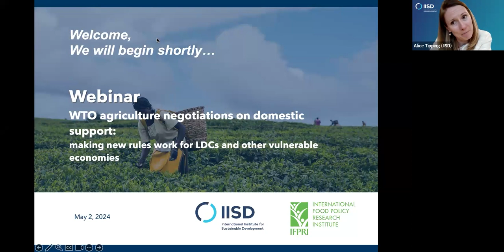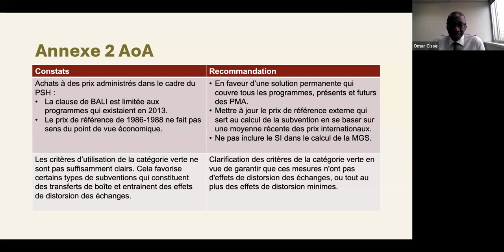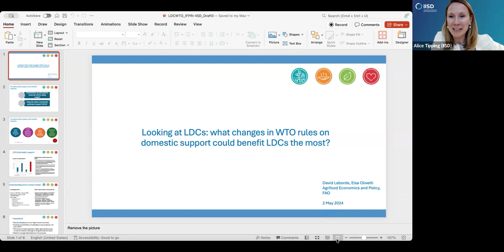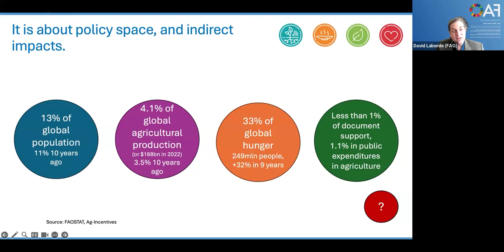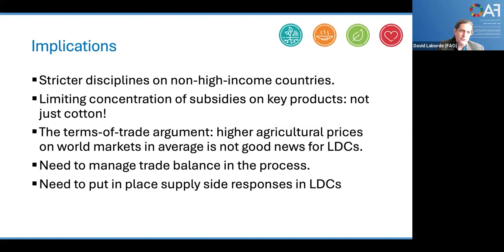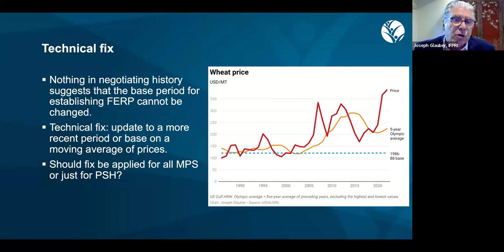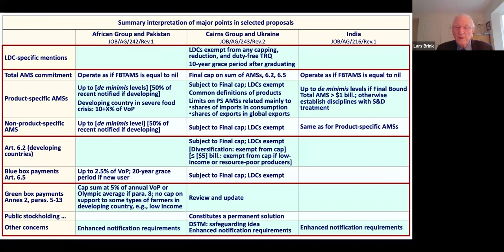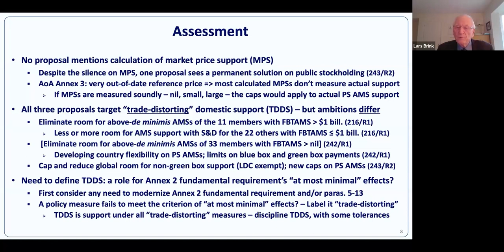Webinaire: Négociations de l’OMC sur l’agriculture concernant le soutien interne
Ce webinaire apportera aux délégués de l'OMC des informations provenant de la communauté des chercheurs sur la manière de faire avancer les négociations sur le soutien interne avant la 14e Conférence ministérielle au Cameroun et sur la façon dont les règles de l'OMC sur le soutien interne pourraient bénéficier aux PMA et à d'autres économies vulnérables.

Au cours du webinaire, des experts en agriculture disséqueront les propositions les plus récentes sur le soutien interne du Groupe africain et du Pakistan, du Groupe de Cairns et de l'Ukraine, et de l'Inde, afin d'identifier : (i) les domaines de convergence possible sur le soutien interne avant le MC14 au Cameroun ; et (ii) comment les nouvelles règles de l'OMC sur le soutien interne pourraient être conçues pour bénéficier le plus possible aux PMA.